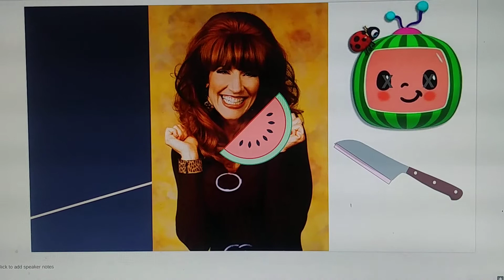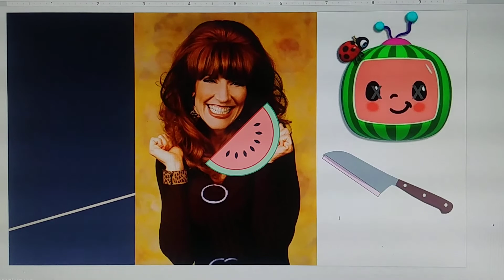So here is Peggy Bundy enjoying her summer... (11:54 P.M.) 🍉🍉🍉🍉